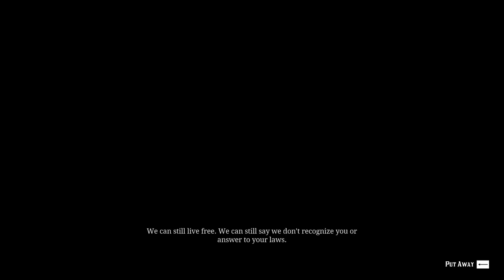RED DEAD REDEMPTION 2 Gameplay Walkthrough Part-105 NG PC (HINDI + ENGLISH)